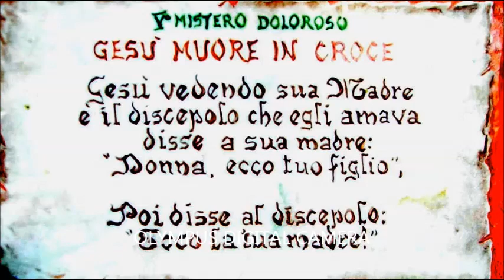LU lettere 167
167
MAMMA:  IL   PRIMO FIORE  LO  MISI  DINANZI  ALLA MADONNA  DEL  CARMINE
 Finalmente ritorna a casa.
Descrive il suo male per ringraziare il Signore
Desiderio di lucrare le indulgenze del Giubileo.

Giovedì 27 - 4   ore 9
 Sono finalmente a casa da Lunedì sera.  Sovena mi visitò e mi disse che ero completamente guarita e perciò stabilii subito di ritornare Lunedì stesso: il tempo era da lupi, ma venne zio Virgilio con la macchina dell’ufficio ed arrivai a casa magnificamente bene. Adesso ho già fatto colazione (latte e caffè con pane e burro) come non facevo da anni e mi sono rimessa a letto dove, per “ordine superiore familiare”, debbo stare fino alle dieci e mezzo. Dopo mi alzo e sto come tutti gli altri, con la differenza però che, per quel tale sopracitato  “ordine ecc.”, non debbo fare niente, ma qualcosa faccio sempre, altrimenti morirei dalla noia. Sono molto debole e perciò non mi ribello, ma mano mano che riacquisto le forze mi farò sentire.
 Oggi ricomincio il fegato; Martedì sera venne Ferriani (della clinica, chiamato da noi) fece le ricette e così spero che, riacquistando le forze non avrò più bisogno di medici. Siccome feci, Sabato scorso, una iniezione di Vitamina B forte per la gamba, il cuore n’è rimasto un pò scosso e le ho dovute sospendere; adesso prendo la coramina e quel dolore che mi impedisce di camminare bene lo curerò con delle applicazioni esterne quando mi sarò completamente ristabilita dall’esaurimento. Come vedi ti ho descritto forse troppo minutamente tutto, così puoi stare tranquillo e ringraziare il Signore. Adesso ti scriverò una volta la settimana, anche perché qui a casa è un pò difficile stare un pò sola.
 Lunedì e Martedì ho avuto le graditissime visite  di P. Leonardo e di P. Bernardino, così ti porteranno le ultimissime notizie. Sto pregando S. Apollonia per i tuoi denti, mi è tanto dispiaciuto non poter contribuire, per ora, alle spese della cura, ma S.Giuda penserà lui al tuo Convento e a noi. La nostra cara scuola elementare, l’Istituto De La Salle, è stata venduta e sarà demolita a Luglio; i fratelli costruiranno una grande scuola gratuita alla periferia.  È dispiaciuto a tutti.   ((Costruirono infatti a Via dell’Imbrecciato un grande Istituto)).
 Ti mando i saluti di un antico tuo compagno delle elementari: Jacoangeli Claudio, che è impiegato alla clinica nel reparto analisi e poi la sera frequenta le serali. La gita di Bassano è stata una bella maratona, ma per venire a Roma ci vogliono un bel pò di chilometri di più, in tutti i modi ne saremmo felicissimi e ti aspettiamo: chissà che non potrò accodarmi a voi, almeno per la visita alle Basiliche.(Eravamo andati a piedi a Bassano e progettavamo di andare, per le indulgenze del Giubileo, a piedi a Roma)).
 Quel sacerdote colombiano (che Leo continua ad andare a trovare) ci ha promesso che appena ristabilito offrirà una Santa Messa per me nella chiesa di Santa Teresa e che tutti noi ci accosteremo ai SS. Sacramenti per ringraziare il Signore. Roberto ha scritto che ha ripreso a studiare e sta bene, anche lui verrà per il Giubileo. Leo e Teresa vanno ora regolarmente a scuola e Francesco continua le sue occupazioni casalinghe, strillando quando io lo voglio aiutare; ma si tratta solo di un aiuto riguardante la direzione perché non mi lascia fare niente. Papà è un po’ preoccupato per l’ufficio e ti prego anzi di pregare assai assai per questo e per la sua salute perché è un pò sofferente per un leggero ritorno di emorroidi.  Io però non mi preoccupo perché la mia malattia ha scombinato un po’ tutti e ora spero che ogni cosa ritorni normale.
 Zia Gilda mantiene sempre allegri tutti ed è felice della mia salute buona, viene tutti i giorni e non sa che cosa fare per vedermi contenta. Zio Guido pure si fa vedere, anche lui contento per me.  Chi non si è fatta più viva è la famiglia Pergola, ma quella fa sempre così, zia Maria non sta bene, ha un esaurimento forte e andrà presto a Gaeta per vari mesi.
  Non ti dico le feste fatte dalla signora Kotnik e famiglia pel mio ritorno a casa, ogni tanto viene a “sorvegliarmi” per vedere se lavoro o no!... Anche la Castrucci è contenta e vuole per forza aiutare la barca: asciuga le posate quando Venuta viene a fare i piatti. Ho trovato il balcone tutto fiorito, anche il giglio e la mimosa stanno benissimo. Francesco mi portò in clinica il primo fiore sbocciato (un geranio screziato rosso e nero) ed io lo misi dinanzi all’immagine della Madonna del Carmine, benedetta da Pio XII, che mi mandasti tu. Adesso ti lascio anche perché debbo scrivere a Roberto. Ossequia tutti i Superiori, saluta i confratelli; a te, figlio mio carissimo,
tutte le più sante benedizioni
da mamma

Poi aggiunge più piccolo:
 ecco il nome dell’operazione che ho subita: enteroanastomasi.  Me la sono fatta dire dal Prof. perché molti credono che io abbia il cancro.